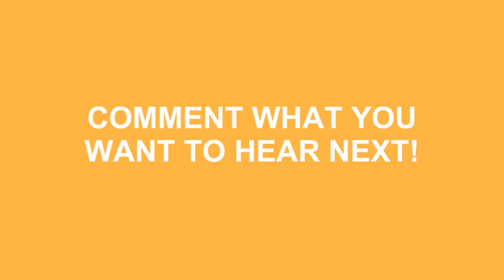How To Say Lay Down In Spanish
Do you want to look cool? Great! Learn how to say How To Say Lay Down In Spanish correctly with Speak Much How To Pronounce videos.